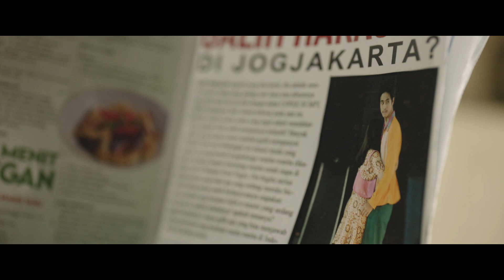Prilly & Yesaya Adu Skill Seputar PUSPA INDAH TAMAN HATI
Diangkat dari novel legendaris karya Eddy D Iskandar

Sutradara : Monty Tiwa

Pemain:
Prilly Latuconsina, Yesaya Abraham, Dewi Gita, Lukman Sardi, Arnold Leonard, Vladimir Rama, Jasmine Nadya, Nala Amrytha, Sadha Triyudha, Ariyo Wahab, Elmayana Sabrenia, Shelomita, Dicky Wahyudi, Frans Nicholas, Barbie Arzetta, Emmie Lemu, Ozzol Ramdhan.